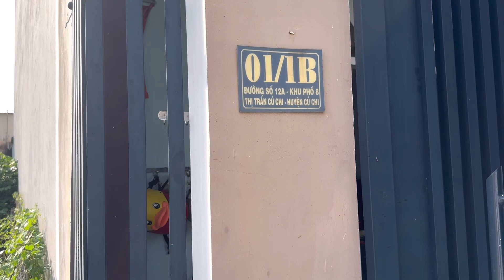Chia Sẽ Hoàn Cảnh Rất Khó Khăn Của Gia Đình Chú Phát Và Trao Tiền Của MTQ Gởi Cho Cô Chú : Tập 15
chia sẽ hoàn cảnh khó khăn của gia đình chú Phát , cô Yến ở Kp8 Thị Trấn Củ Chi Huyện Củ Chi TPHCM và trao tiền của các MTQ gởi cho cô chú .
sdt chú Phát 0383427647 . Sdt chủ kênh ẩm thực miệt vườn 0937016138 . Stk nhận hổ trợ 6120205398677 Lê Tấn Bửu tại ngân hàng agribank chi nhánh Củ Chi